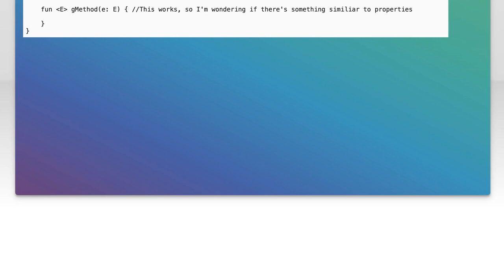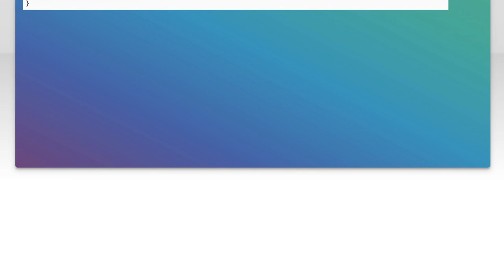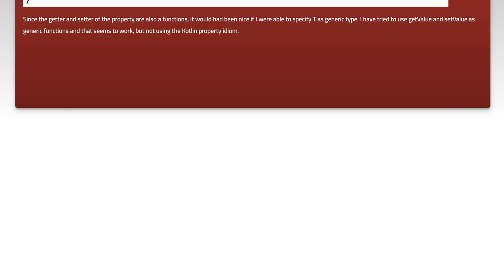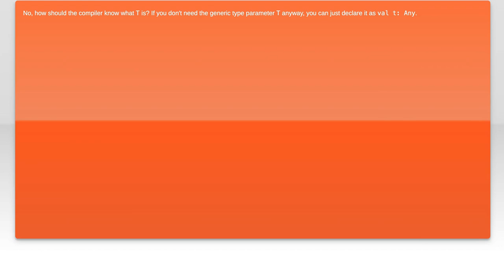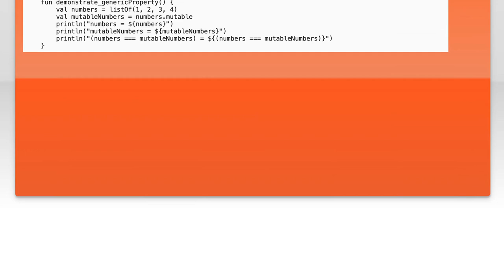Kotlin Generics: Understanding Generic Properties and Their Usage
In this video, we dive into the world of Kotlin generics, a powerful feature that enhances code reusability and type safety. We'll explore the concept of generic properties, how they work, and their practical applications in real-world scenarios. Whether you're a beginner or looking to deepen your understanding, this guide will equip you with the knowledge to effectively utilize generics in your Kotlin projects.

Today's Topic: Kotlin Generics: Understanding Generic Properties and Their Usage

Related to: kotlin, generics, kotlingenerics, genericproperties, understandinggenerics, kotlinprogramming, kotlintutorial, generictypes, typesafety, codereusability, kotlinfunctions, kotlinclasses, programmingconcepts, softwaredevelopment, object-orientedprogramming,